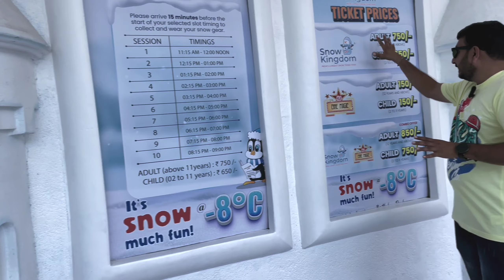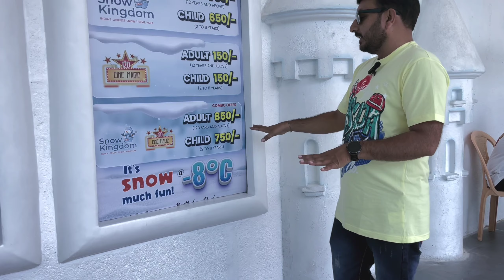Snow Kingdom Mumbai | Best Snow Park in Mumbai | R City Mall Ghatkopar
So Hii Everyone Today I m going share my Experience of Snow kingdom of Mumbai Maharashtra which is located in R city Mall Ghatkopar
I have enjoyed a lot in this snow kingdom
In this video I have given all information of snow kingdom Tickit’s price slides snow fall from machine n etc …

Snow Kingdom Mumbai is an indoor snow park in Mumbai, India. It offers a magical winter experience with snow-covered landscapes, slides, igloos, and ice sculptures. Escape the heat and enjoy snowball fights, snowmen building, and a refreshing break from the city chaos in this unique attraction.

Snow kingdom loction.